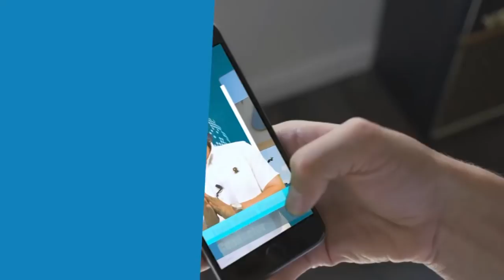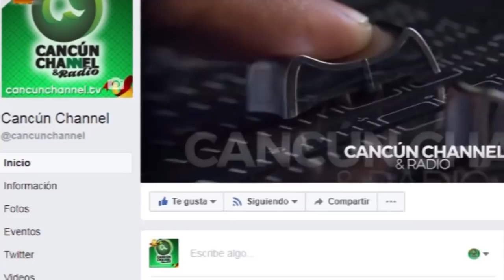CANTA CON AGUSTÍN, un programa conducido por Agustín García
CANTA CON AGUSTÍN, un programa conducido por Agustín García, un trovador cubano que te contagiará con su música. En la primera emisión tiene como invitado a Jonathann Estrada, presidente de Grupo Contrapunto, que cuenta con media docena de discos grabados, y juntos interpretan bellas canciones.